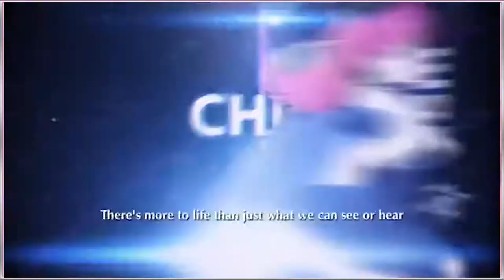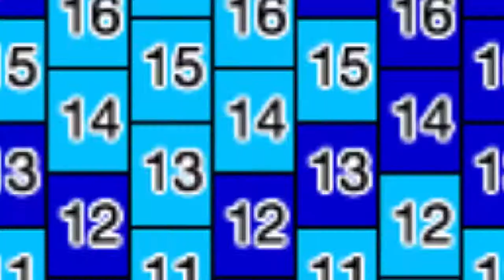Star Ocean Ninja Kandi Mask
Kandi Ninja Mask with a design by the game Star Ocean: First Departure. In this video we talk about why we made the mask, about the game Star Ocean, and why we like the game.

📷 MY GEAR:
Studio Mic
Green Screen
Game Capture
✨ Code: SUPERFINA ✨

🎮Stream Schedule🎮
Tuesday:   2:30pm HST
Thursday: 2:30pm HST
Saturday:  9:30am HST